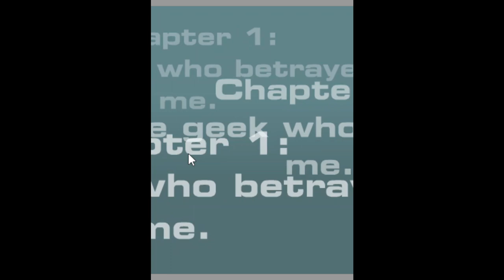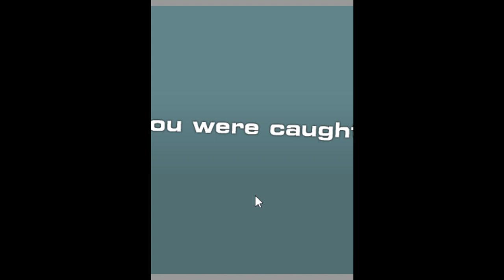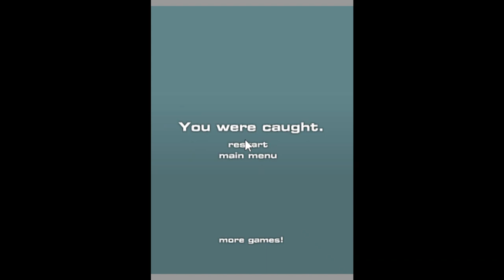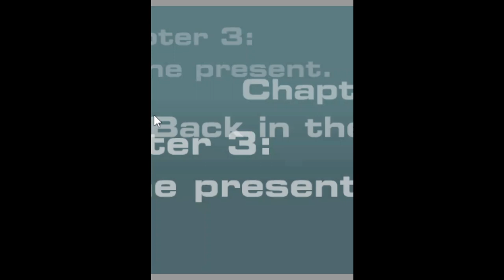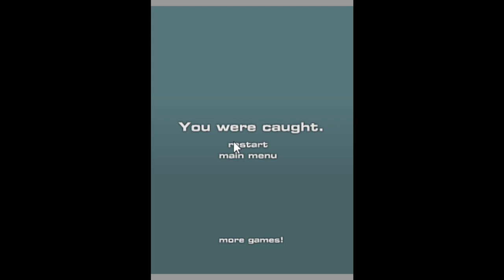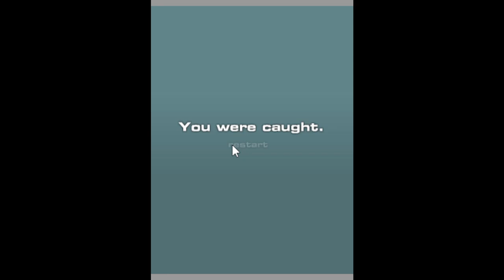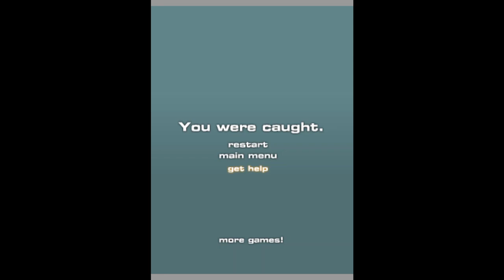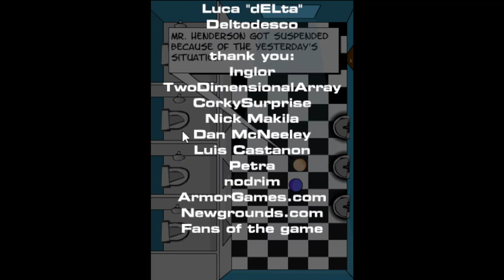Classroom 3 Flash Game Playthrough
My playthrough of Classroom 3, a flash game. The last game in the Classroom series which acts as the prequel to the first game.